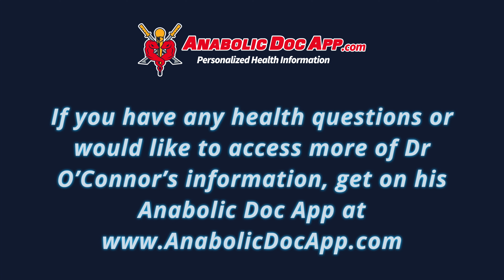How To Make Sure: Normal Kidney Function - Clinical Case Report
Muscular men commonly have elevated creatinine levels, which can be a sign of impaired kidney function - or just of high muscle mass and creatine use. In this video I cover how to make sure your kidneys are functioning normally as a muscular man, through the case report of a man who recently came to me. I cover his creatine washout period before retesting, the rare kidney issue we found, and what his nephrologist’s plan is. I also cover the specific steps you can take to determine your own kidney function status.

TABLE OF CONTENTS:

00:00 - Intro
01:00 - Patient history: late 30's, on TRT, used steroids 10 years
02:09 - No health issues but creatinine at 1.5
02:48 - Creatine supplementation washout period before testing
03:57 - Nephrology doc & ureteral pelvic junction obstruction
04:40 - What is a UPJ obstruction?
05:57 - How many people have UPJ obstructions?
06:50 - Nephrology doc's report & my role
08:03 - Nephrology doc's plan
09:36 - What I want you to do to protect your kidneys

Dr. O